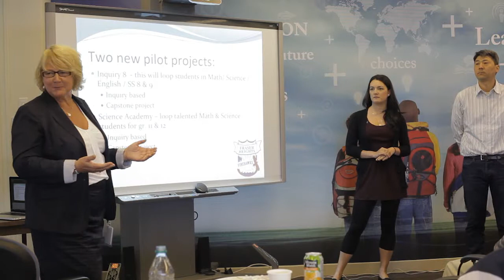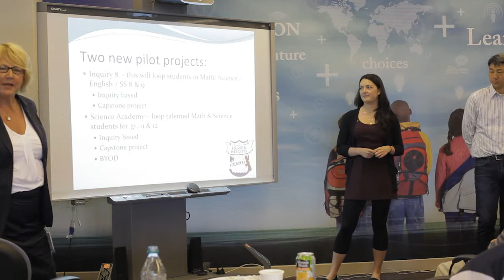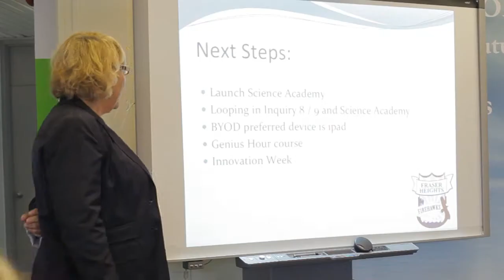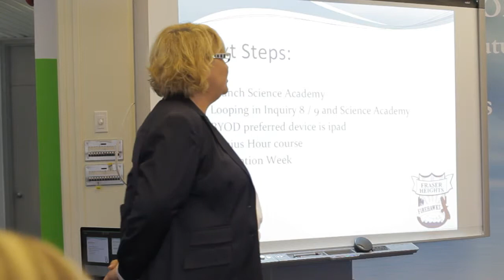Innovations In Teaching: School District 36